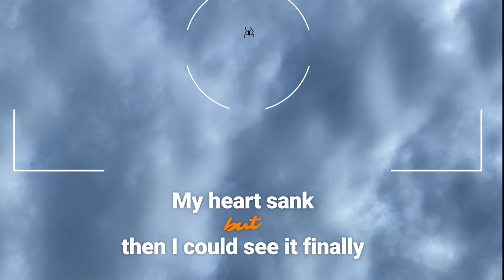My DJI Mini 3 Pro First Flight Experience Including 4K Footage.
My DJI Mini 3 Pro First Flight Experience